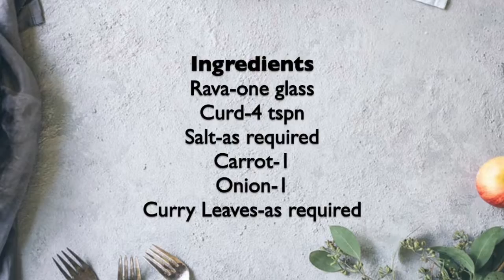Anil Rava Recipe Rava Uttapam in tamil Breakfast Rava Uttapam Instant Rava Uttapam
We are here to share you our traditional tamil cooking recipe to all of you. The cooking recipes shown here was easy to make in home within few minutes.